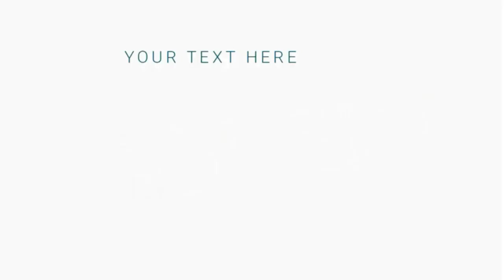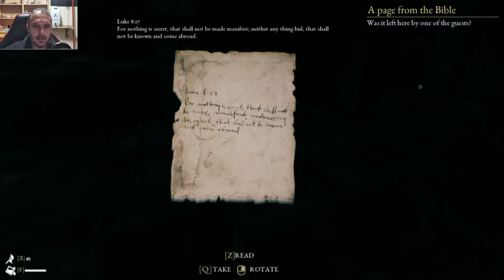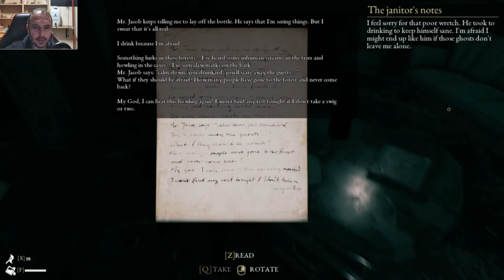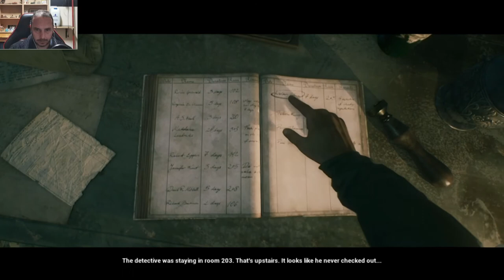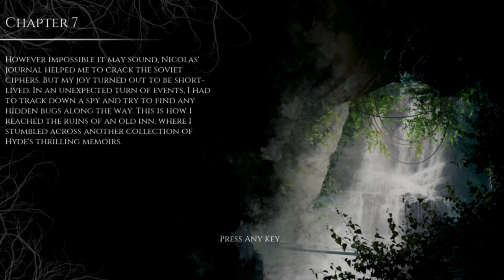The beast inside chapter 6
Hi Guys. Here we are again with The beast inside Chapter 6 and this one had some good scares. Gruesome scenes and a whole lot of running. Come check it out!